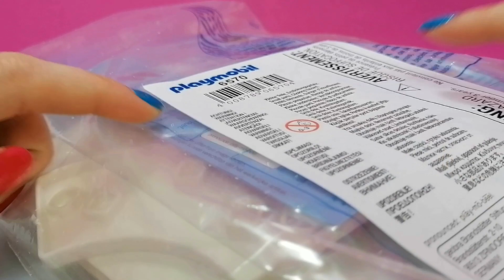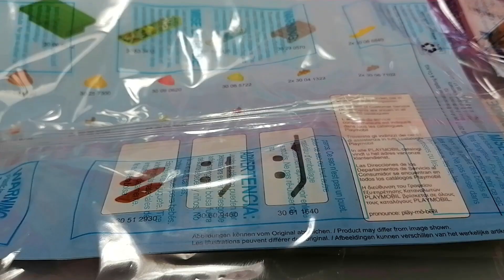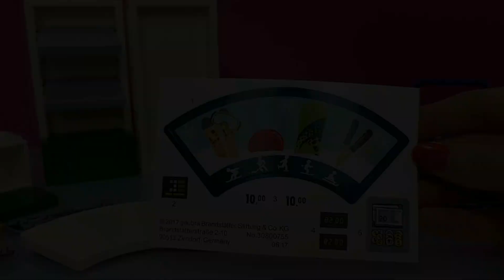Playmobil Film deutsch - Wintersportgeschäft - Unboxing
Heute möchten wir gemeinsam mit euch dieses richtig schöne Wintersportgeschäft öffnen und aufbauen. Außerdem hat dieses Set die Nummer 6570.
Habt noch einen schönen Tag und bis zum nächsten Mal. Tschüss!